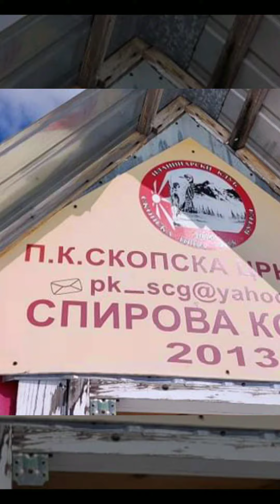Skopska crna gora